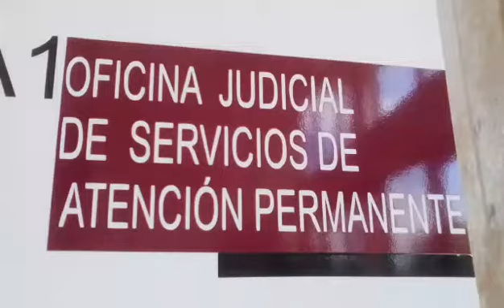VICTIMAS DE VIOLACION NARRAN COMO PASARON LOS HECHOS